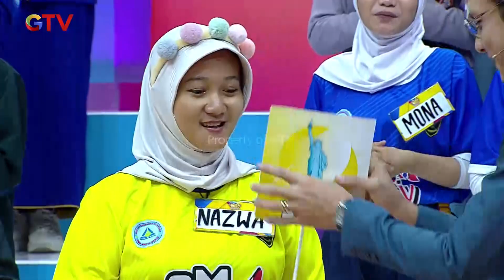CUKUP YAKIN! Puput Dalam Mengambil Keputusan | SUPER DEAL INDONESIA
Semua Peserta Bisa Menentukan Hadiahnya Masing - Masing, Kira-kira seperti apa kemampuan mereka?

Hadiahnya makin nambah, n+ambah, nambah terus!